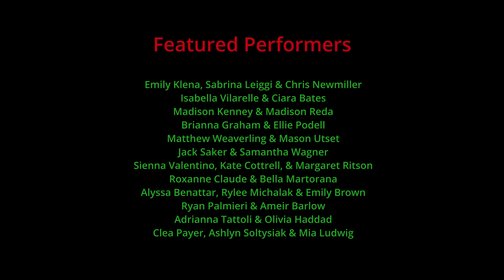Notre Dame Christmas Video 2023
In 2015, the Notre Dame Film Production students filmed a one-take music video for the song 'All I Want For Christmas Is You' by Mariah Carey. The entire student body was involved and the video was a huge hit.

This year, the Film Production students decided to pay tribute to that video by showcasing our tremendous school spirit once again, this time in a one-take set to the song 'Underneath the Tree' by Kelly Clarkson. We had a great time making this and hope you all have a great time watching it! Merry Christmas to all!

-  Mr. Aaron Bartuska '16 and the Notre Dame Film Production Classes